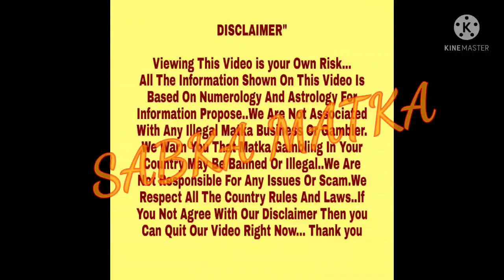◆Jadugar shakti | Jadu tona◆15-11-21 to 20-11-21 Kalyan Weekly Free Astrology Chart Paper◆